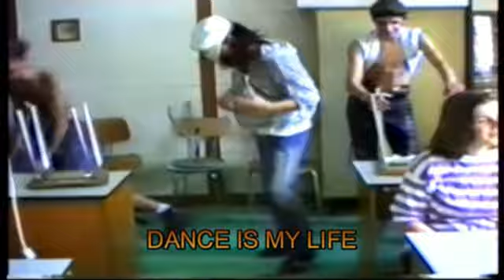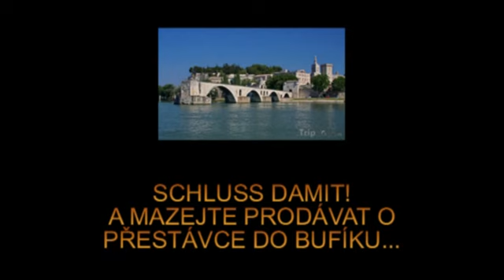Gympl Bílina 4.B 1994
Admirál a spol v akci